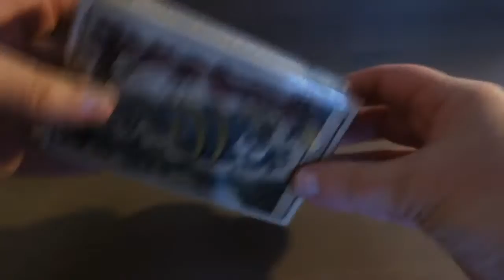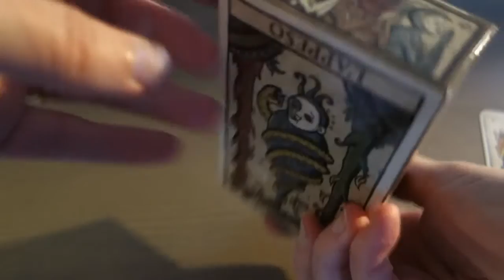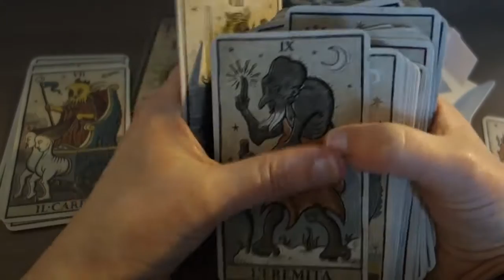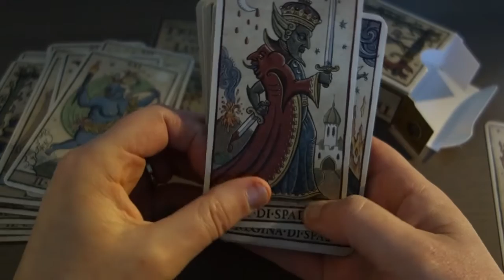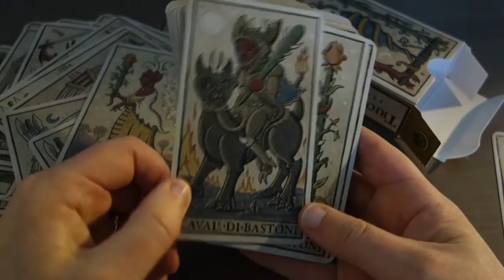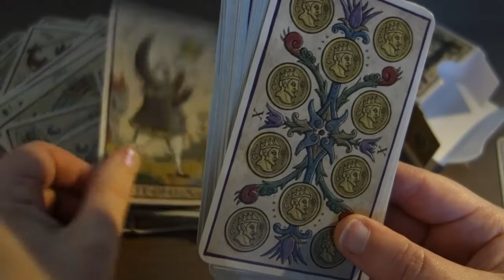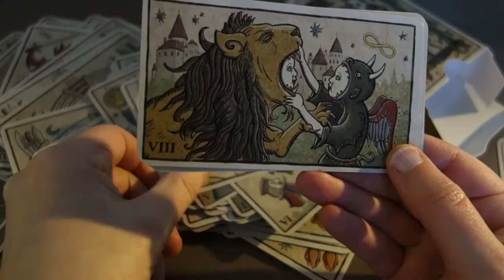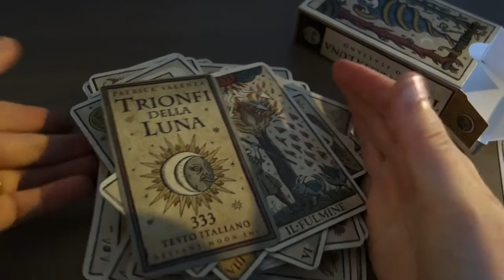Trionfi Della Luna | Patrick Valenza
Unboxing video of Patrick Valenza's Trionfi Della Luna.  Possibly the worst unboxing video ever made